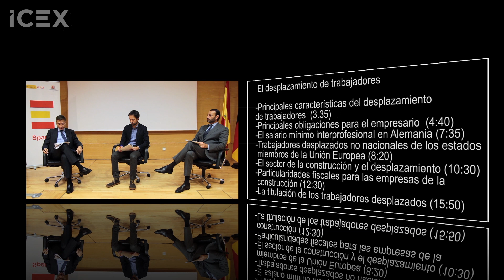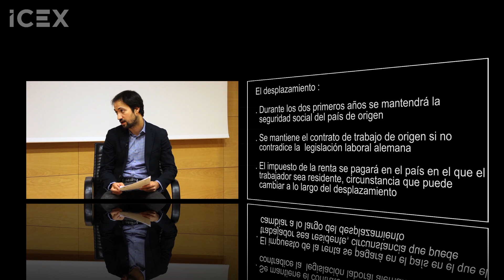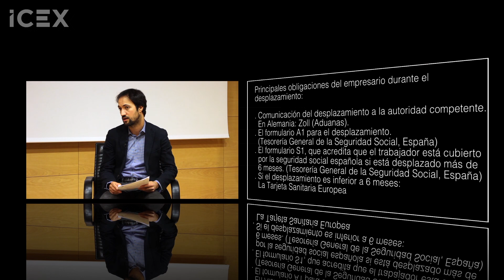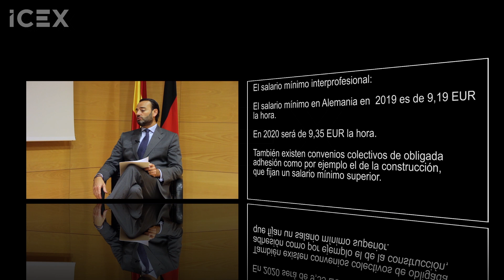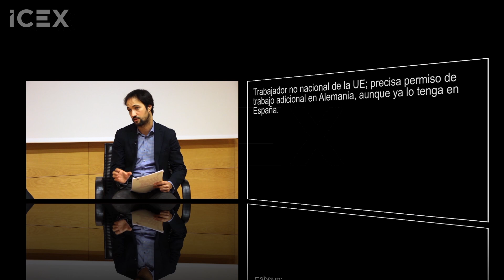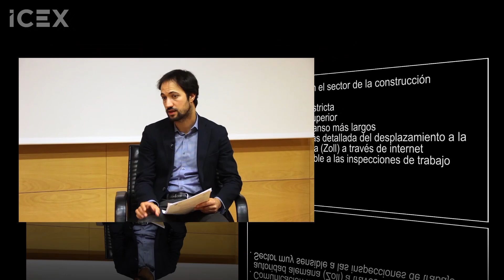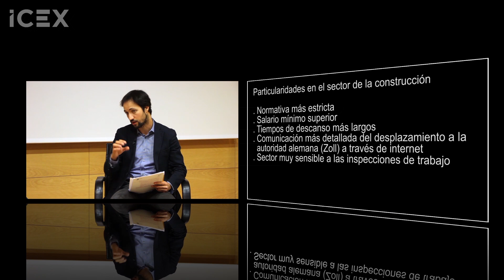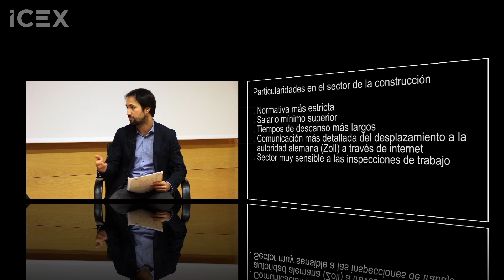Entrando en Alemania por derecho. Consejos jurídicos. Desplazamiento de trabajadores.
A la hora de desplazar trabajadores a Alemania, las empresas de cualquier sector han de cumplir una serie de trámites, pero las constructoras tienen una casuística particular. Intervienen: Ricardo Fidalgo, consejero de Trabajo de la Embajada de España en Berlín, y Jaime Álvarez de León, socio de Alezes Abogados Internacional, despacho especializado en derecho inmobiliario, laboral y fiscal. Modera: Mario Buisán, consejero económico y comercial jefe de la Embajada de España en Berlín.